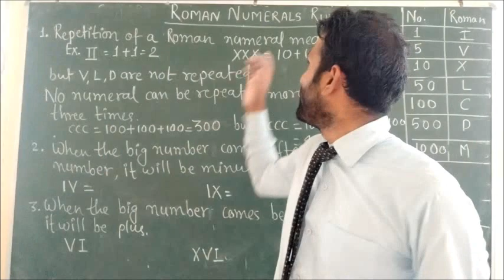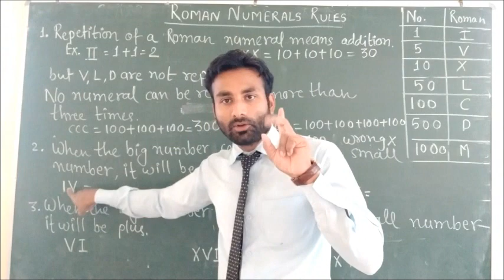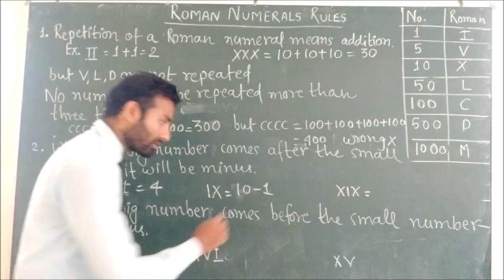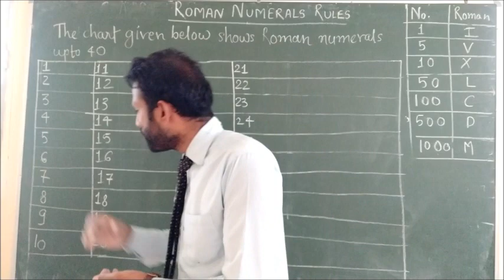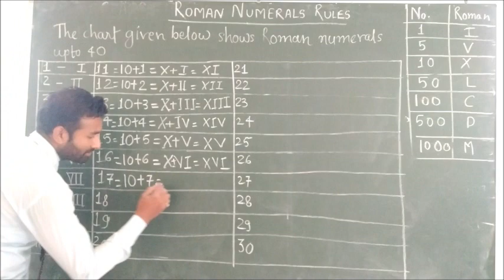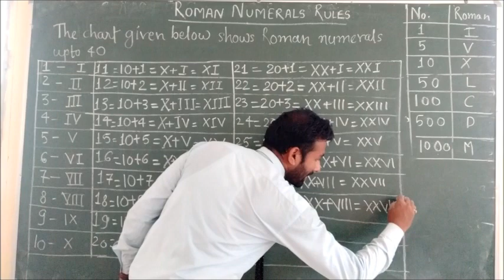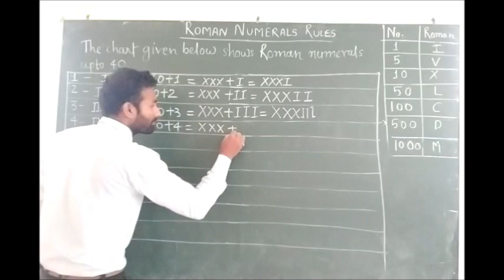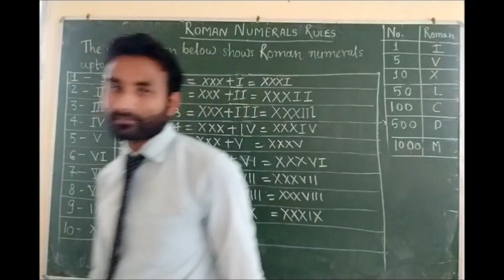Class- 3rd to 6th | Maths | Roman Numerals Ruls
Gyansagar Academy
Online Classes
Host- Sanjay Rajput